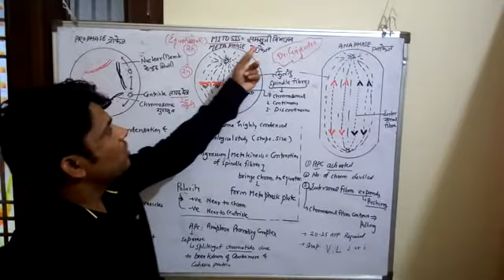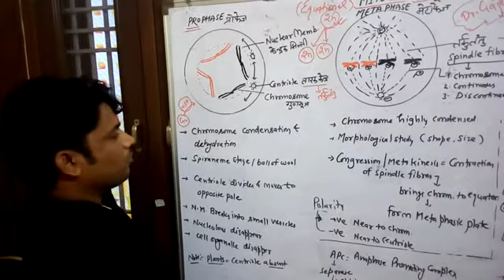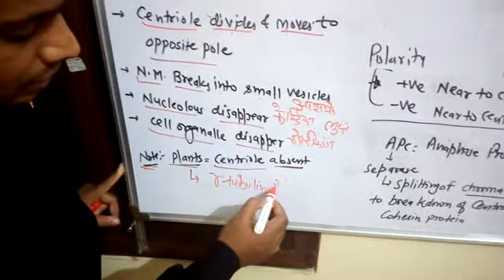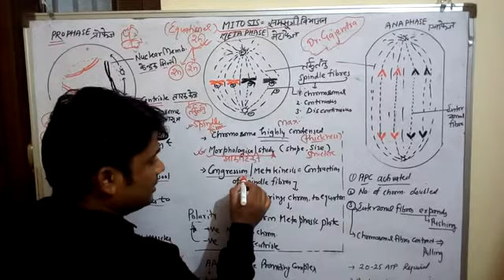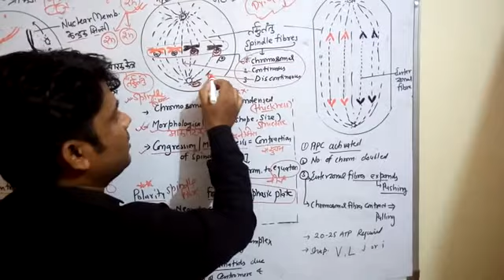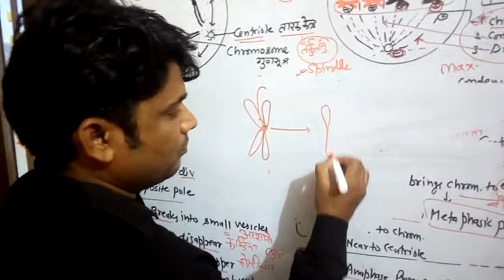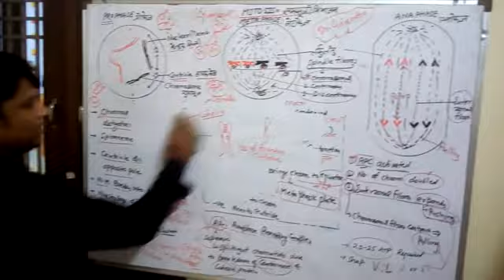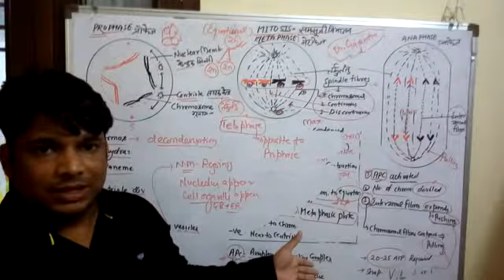CELL CYCLE 4 समसूत्री कोशिका विभाजन MITOSIS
BIODREAMZ
AIIMS, AIPMT, 11 AND 12 CLASS, UPSC, RPSC, PSC, COLLEGE LECTURER, SCHOOL LECTURER FIRST GRADE, second grade teacher, B.Sc. M.Sc. LIFE SCIENCE, NET, JRF, AND All exams of BIOLOGY.